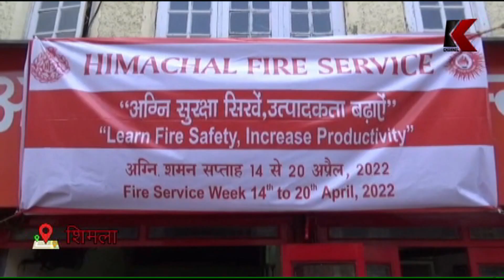शिमला 14 से 20 अप्रैल तक मनाया जाएगा अग्निशमन सेवा सप्ताह